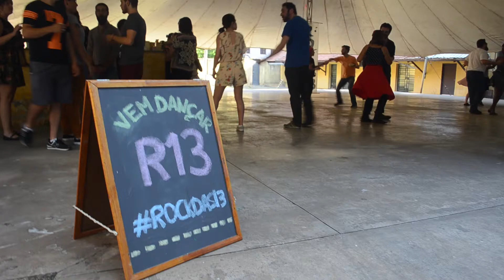Rock das 13 - 43ª edição - Setembro 2017